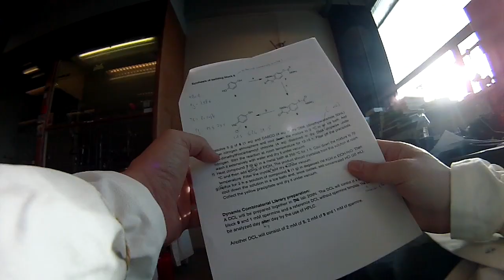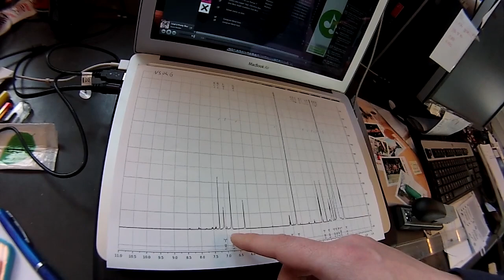Extreme sport: Chemistry (Long Version)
We are chemists!
We are working for a better world, discovering new drugs and materials, unveil laws of nature and innovate.
Join us, start studying chemistry.

Recorded with ION Air Pro
Edited on Final Cut Pro X
iMac i7

(You can use or modify it as you want, but you have to cite the author and the original version. You may not use this work for commercial purposes.)